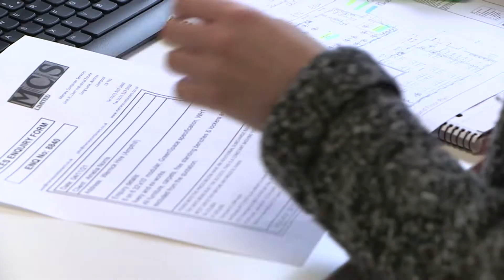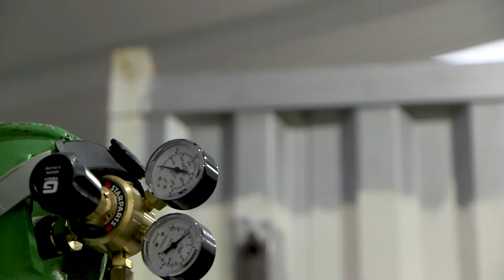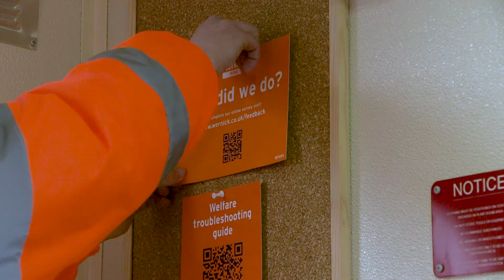Service Excellence from Wernick Hire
Customer service is extremely important to Wernick Hire and they always strive to achieve service excellence for their clients.

This is achieved by continuously investing in staff training and development, implementing tight quality guidelines and constantly monitoring their performance.

See video to find out more.